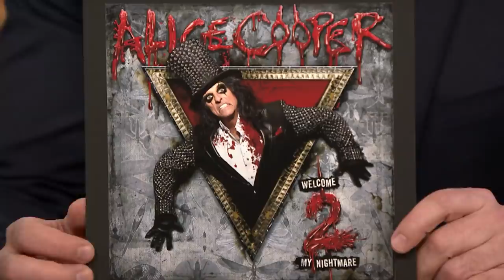Alice Cooper Used to Babysit for Keanu Reeves in Canada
Keanu Reeves discusses being babysat for by a young Alice Cooper and shows footage of the cheeky improvising that got him fired from a Canadian kids show after one year.